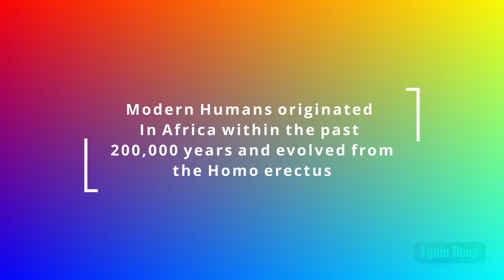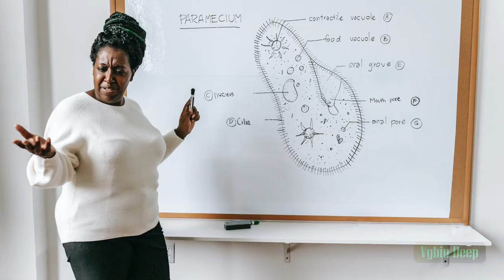Africa is Alive Forever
A deeper insight of Africa. Is Africa Alive? Reasons why Africa will feel Alive forever